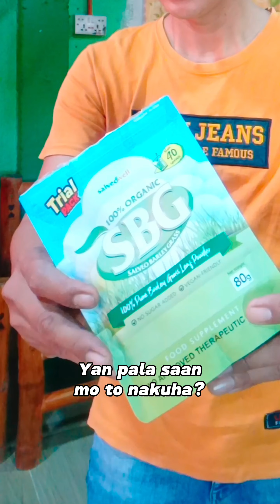Sintumas ya Akulaw kala